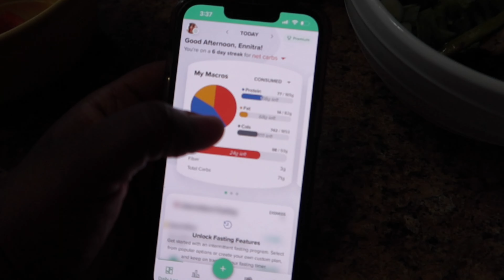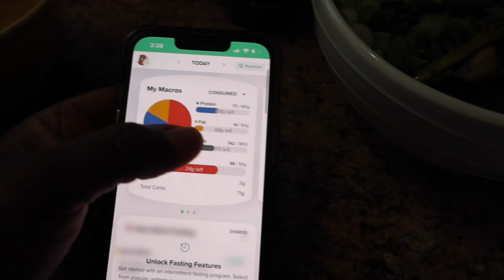Week of workouts • Sprouts Haul • Finding Balance • Weekly Weigh In • Weight Loss Journey | Vlog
Hey y'all! So this week I feel like I did just ok as far as eating but I know I can do better. I'm still trying to find the balance with having a real life and not being perfect every day...while still eating the food that I enjoy SOMETIMES. Hope you enjoy the video

Filming:
Canon G7X Mark III
iPhone 13

Sprouts Grocery haul
'Week of workouts
Weekly weigh in